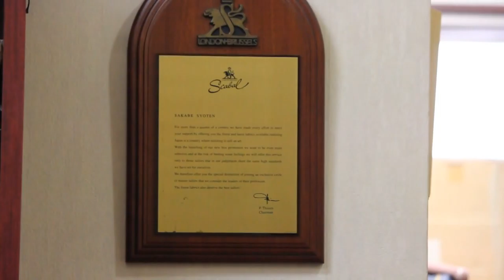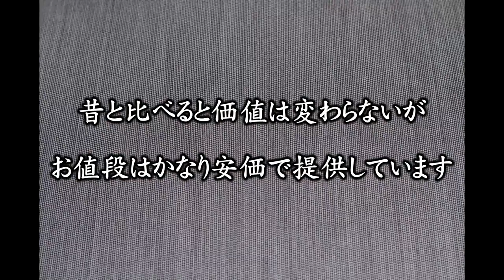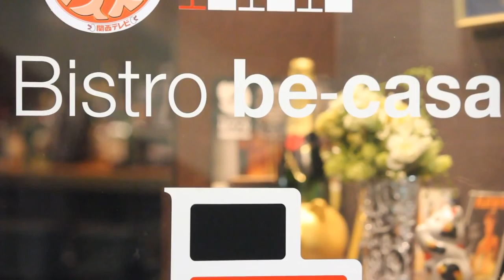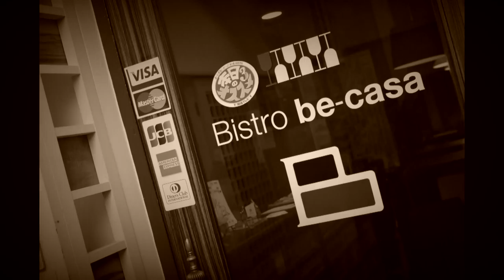【プロモーション】さかべ、神戸三宮センイ街の舶来高級紳士服地の店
さかべ、神戸三宮センイ街の舶来高級紳士服地の店